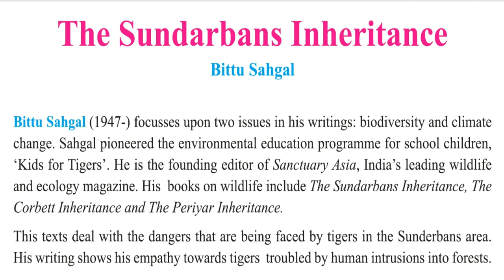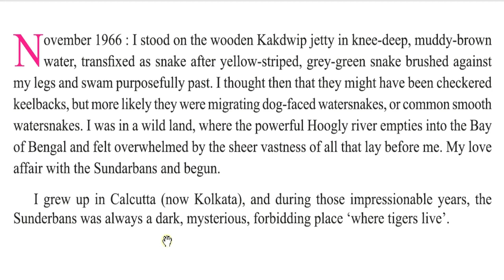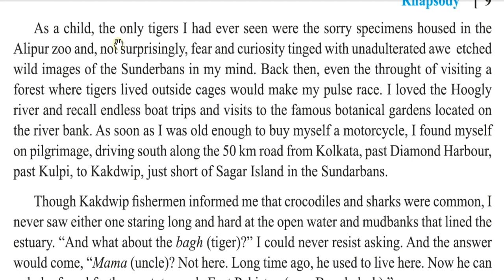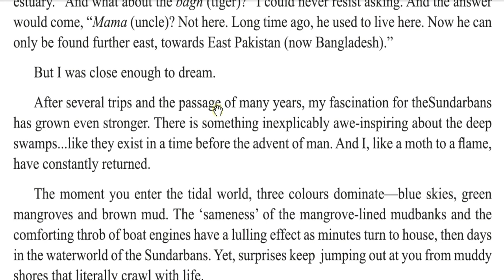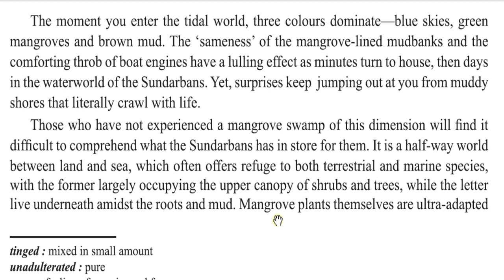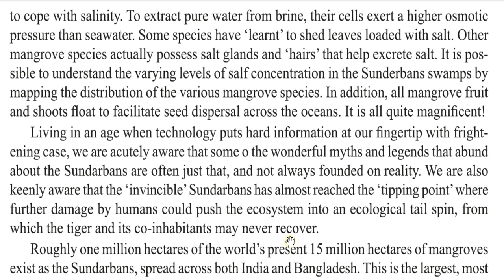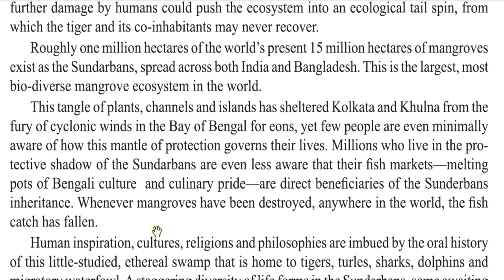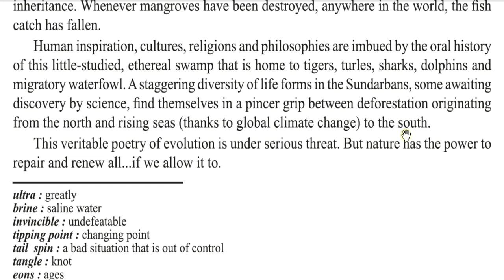The Sundarbans Inheritance By Bittu Sahgal Class 11 In Bengali Rhapsody